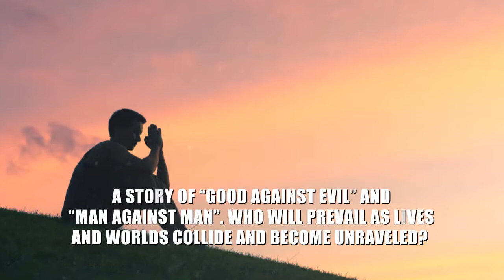MARANATHA, OUR LORD IS COMING by Reggie Hinson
MARANATHA

OUR LORD IS COMING

Reggie Hinson